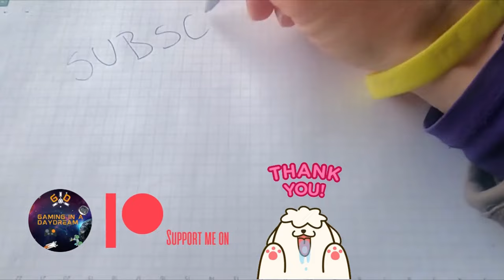LAST TRAIN HOME - FROSTPUNK AND MEN OF WAR HAD A BABY PC QUARTERMASTER GAMEPLAY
LAST TRAIN HOME - FROSTPUNK AND MEN OF WAR HAD A BABY PC QUATERMASTER GAMEPLAY
Demo gameplay, I love it and already on my wishlist, release date Nov 28th!
TIME STAMPS
00:00 INTRO, A LOOK AT THE ENCYCLOPEDIA [Train Cars, Units, Weapons etc]
06:23 DIFFICULTY OPTIONS - I chose Quartermaster but disabled campaign loss to morale]
09:12 OUR JOURNEY STARTS
THANK YOU SO MUCH!
ON STEAM
Embark on a desperate mission through the depths of a war-torn wasteland. Your goal is to guide Czechoslovak soldiers back home onboard an armored train, but the path ahead is fraught with peril. Caught in the middle of a brutal civil war between Russia's Red and White Armies, your unit must remain in fighting shape, managing what little resources you have and maintaining morale at all costs. Venture through the bleak and unforgiving landscape of Siberia, where the freezing cold and the merciless environment will push you to your very limit. Resources are scarce and your crew is exhausted, but you must keep pushing forward.

SYSTEM REQUIREMENTS
MINIMUM:
OS: Windows® 10 64 bit
Processor: 3 GHz Quad-Core
Memory: 8 GB RAM
Graphics: Nvidia® GeForce™ GTX 1050-Ti (4GB) / AMD® Radeon™ RX 570 (4GB)

RECOMMENDED:
Processor: 3 GHz Six-Core
Memory: 16 GB RAM
Graphics: Nvidia® GeForce™ RTX 2060 (6GB) / AMD® Radeon™ RX 5700 (8GB)